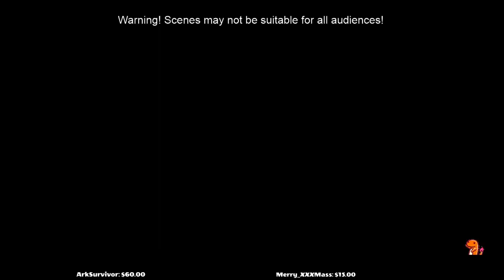VtM - Blood of the Phoenix - Ep 14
Welcome to the dark streets of Phoenix Arizona. Watch a new coterie navigate the shadowy streets of a Lasombra controlled Camerilla city with primal forces pressing in from all sides.

Want to help improve our production or even take part in future games?